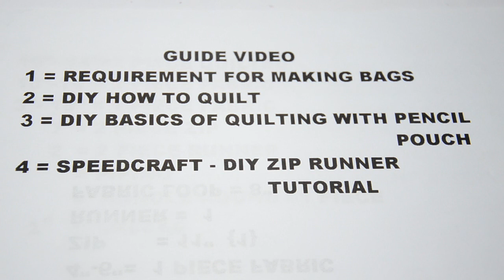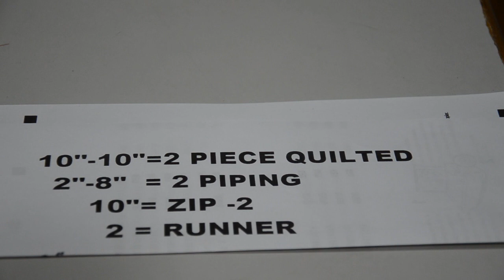DIY DUBLE ZIPER BOX / डबल जिपर बॉक्स पाउच